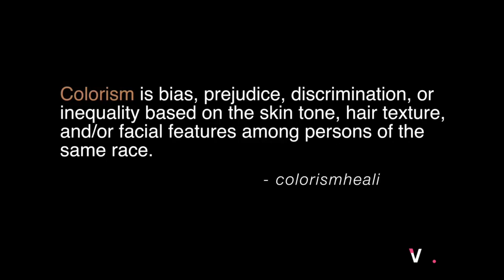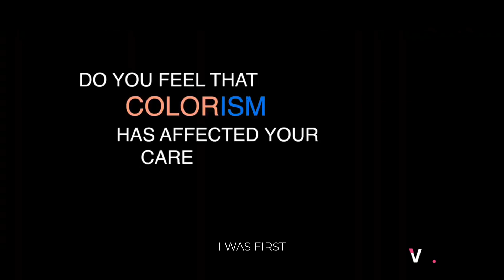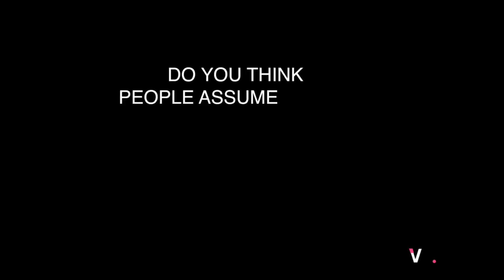Confronting Stereotypes: My Life as a Dark Skinned Woman - Shades of Her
Discover an intimate and powerful exploration of identity in "Confronting Stereotypes: My Life as a Dark Skinned Woman." Join Britney Cray and Megan Callier as they share their personal stories of navigating life through the lens of their skin tones—one dark, one light—in a world that often judges them unfairly. Britney opens up about the struggles and strength she’s found as a dark-skinned woman in a small town, while Megan reflects on her journey of acceptance and the misconceptions she has faced as a light-skinned woman. This thought-provoking video challenges societal norms and highlights the resilience and beauty of all Black women. Don't miss this eye-opening conversation that sheds light on the deeply ingrained issues of colorism and celebrates the diversity within the Black community. Watch now, engage with their stories, and be part of the change.

CHAPTERS:
0:05 - Stop Telling Me I’m Pretty for a Dark Skinned Girl
2:21 - Colorism in the Workplace
5:11 - Stop Telling Me I’m Not Black Because I Have Albinismters